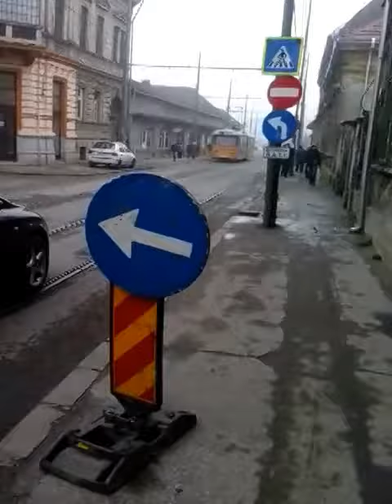Masini circuland pe interzis in Timisoara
Dupa deschiderea circulatiei doar pentru transportul in comun, pe strada Stefan cel Mare, din Timisoara, masinile circula fara probleme pe interzis.